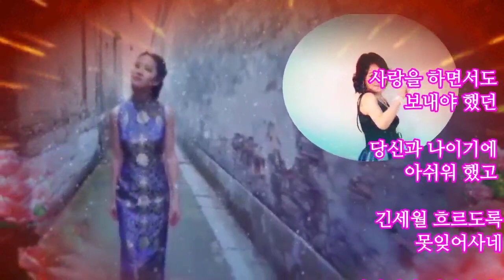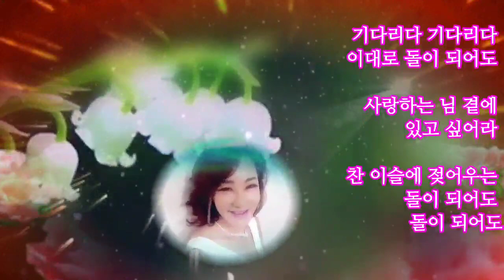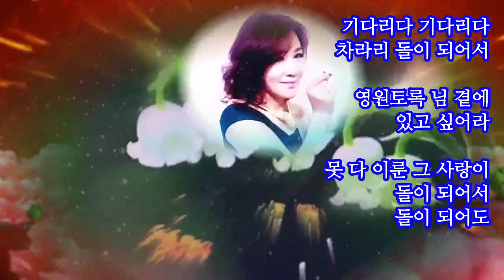가수 한지안☆이대로 돌이 되어 (가사첨부)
사랑을 하면서도
보내야 했던

당신과 나이기에
아쉬워 했고

긴세월 흐르도록
못잊어사네

기다리다 기다리다
이대로 돌이 되어도

사랑하는 님 곁에
있고 싶어라

찬 이슬에 젖어우는
돌이 되어도 돌이 되어도